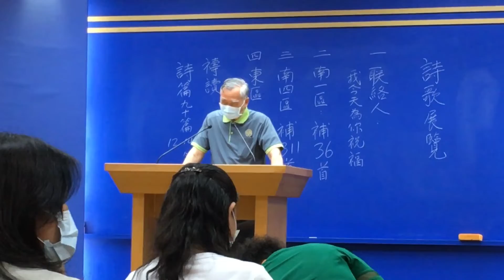高雄長青集調～蕭金茂弟兄報告&禱告（2022.4.27）